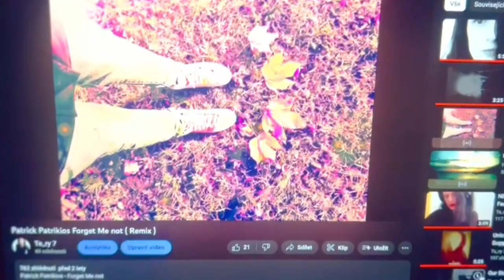Patrick Patrikios | Forget Me not | Remix | Official Video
Remix Te_ry 7
Videoklip Te_ry 7